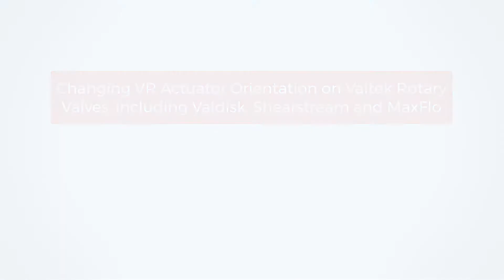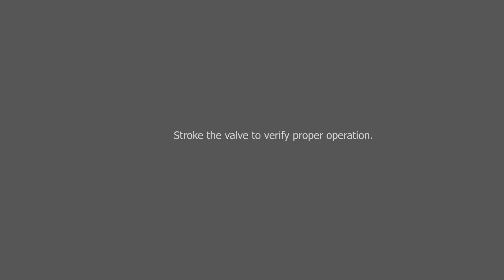Changing VR Actuator Orientation on Valtek Rotary Valves, including Valdisk, Shearstream and MaxFlo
The Valtek VR rotary cylinder actuator is a high pressure, compact actuator with high torque and pneumatic stiffness for excellent throttling capabilities. The standard splined shaft connection eliminates backlash for precise control. This video shows how to change the orientation on a Valtek Rotary Valves including Valdisk, Shearstream and MaxFlo products.